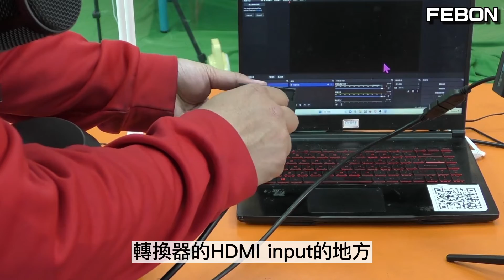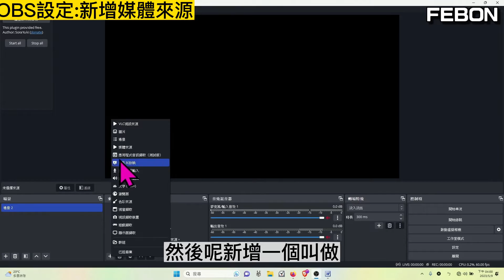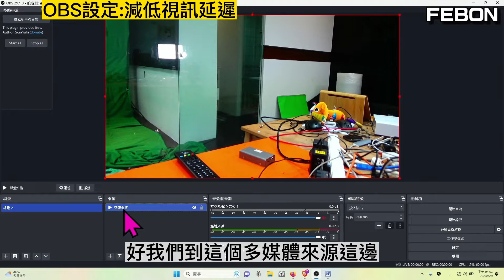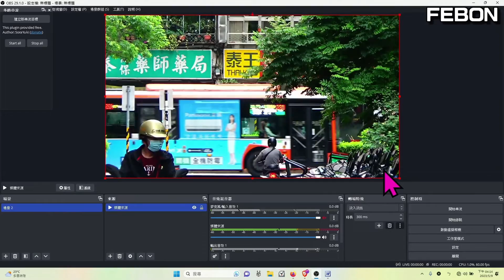搞定長距離HDMI攝影機連接OBS STUDIO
一般HDMI線材大概五公尺極限。若要拉長距離HDMI線材，可能要用光纖HDMI等線材
本影片介紹採用SRT編碼方式，將HDMI轉成SRT訊號由乙太網路傳輸